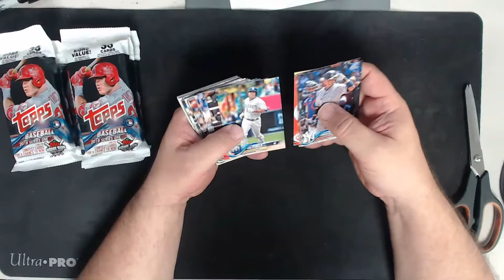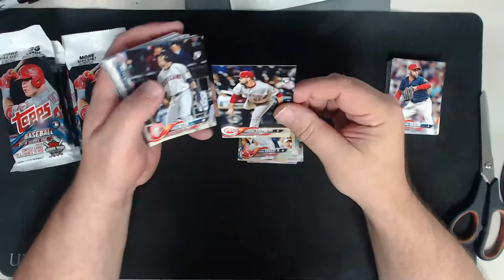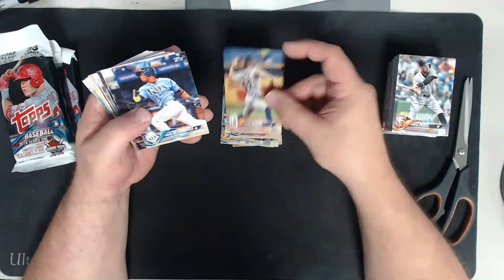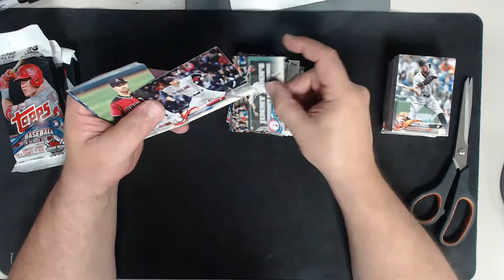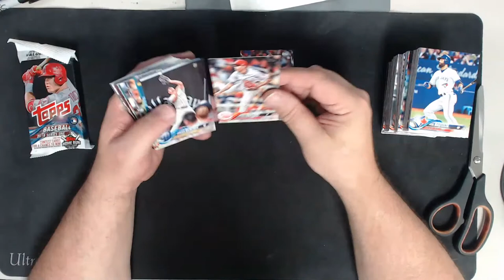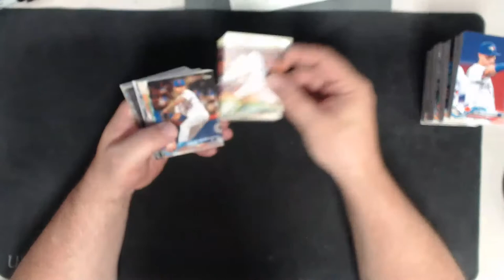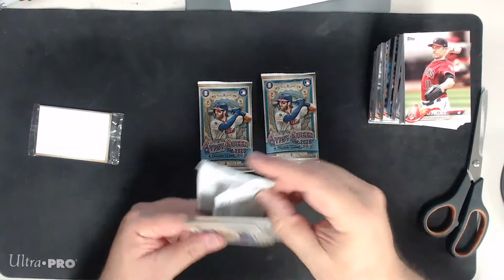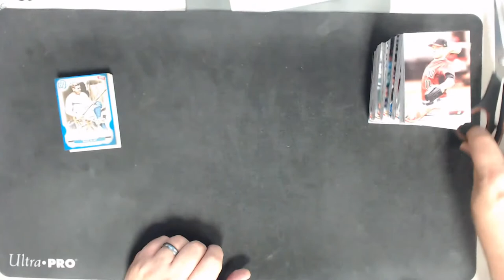PERSONAL BREAK OF SEVEN 2018 RETAIL JUMBO PACKS FOR TF